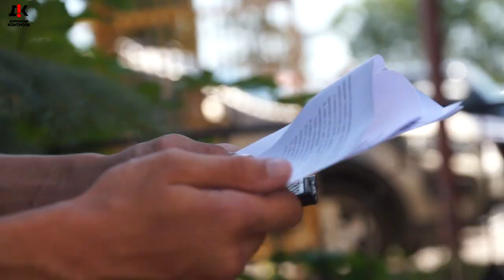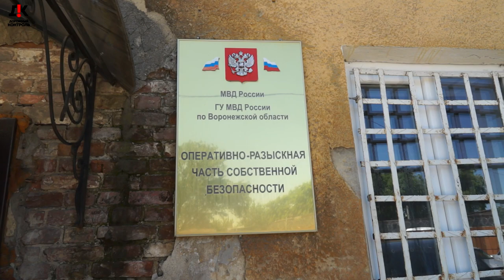#2 МУСОРСКОЙ БЕСПРЕДЕЛ ДПС. Судья скоропостижно ушёл. СК и УСБ возбудились. Менты сядут на бутылку.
С 28 на 29 марта 2020 года в п. Рамонь Воронежской области в отношении гражданина Поплевина Алексея был составлен сотрудником ДПС Наумовым А. административный протокол по ч. 1 ст. 12.8 КоАП РФ. Помогал ИДПС Наумову, в этом мусорском беспределе, его коллега ИДПС Полозов. По мнению инспектора ДПС Наумова Поплевин управлял автомобилем в состоянии опьянения. Но есть одно НО – Поплевин автомобилем не управлял в состоянии опьянения. Сотрудники полиции злоупотребили своим должностным положением и сфальсифицировали административный материал в отношении гражданина. Считаю действия Наумова А. и Полозова Д. тянут минимум на увольнение из органов внутренних дел и максимум на статью из уголовного кодекса.
Мусорской беспредел ДПС в п. Рамонь Воронежская область. Беспредельщики в шоке от вмешательства Вадима Серова из Дорожного контроля. Ментам теперь грозит уголовка.

Были поданы заявление в Следственный комитет, по факту признаков преступления по ст. 286 УК РФ со стороны сотрудников ДПС Наумова и Полозова, заявление в Главное управление МВД по Воронежской области собственной безопасности и жалоба на постановление мирового судьи Сарычева Рамонского района Воронежской области.
Мы держим на контроле данную ситуацию.

Реквизиты карты:
Сбербанк
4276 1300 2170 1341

Квалифицированная юридическая помощь по:
 ⁃ Уголовным;
 ⁃ Гражданским;
 ⁃ Административным делам.
 ⁃ Арбитраж.
 ⁃ Банкротство.